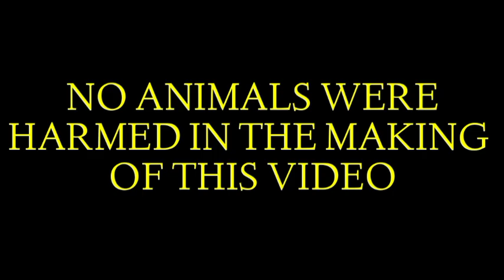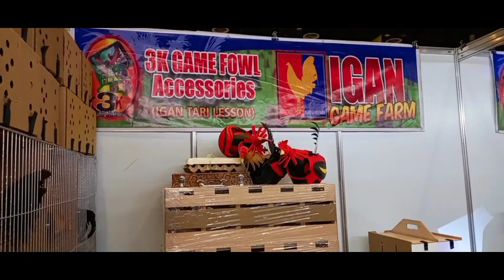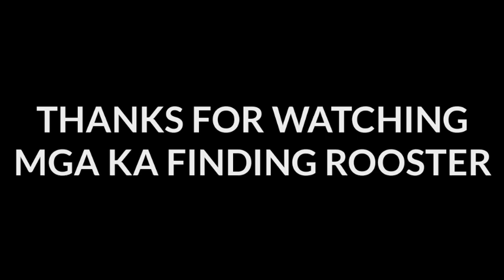PUMPKING SWEATER NI IGAN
2023 EXPO